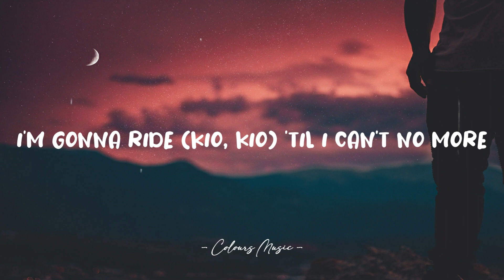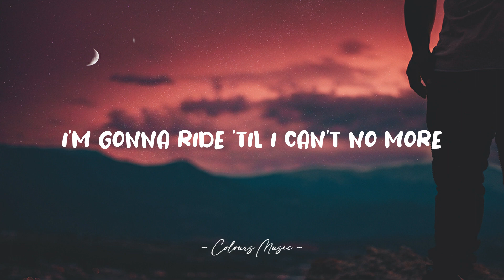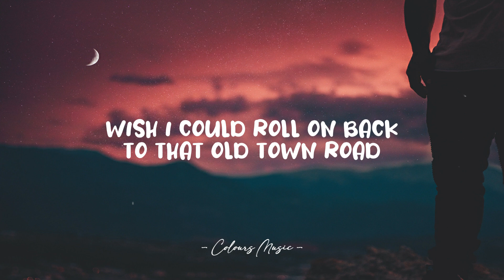Lil Nas X - Old Town Road (Lyrics) ft. Billy Ray Cyrus 🎼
Old Town Road - Lil Nas X (Lyrics)
Lyrics video for "Old Town Road" by Lil Nas X.

📜 Lyrics:

Oh, oh-oh
Oh

(Kio, Kio)